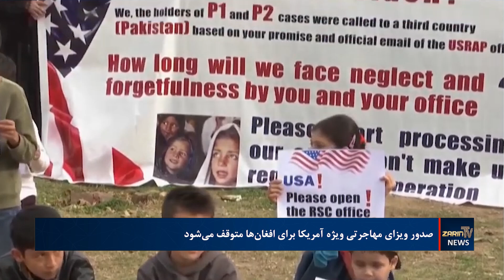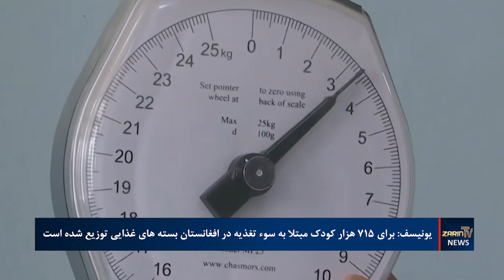خبرهای ۸ صبح، پنج شنبه 17 حوت ۱۴۰۲ | فارسی